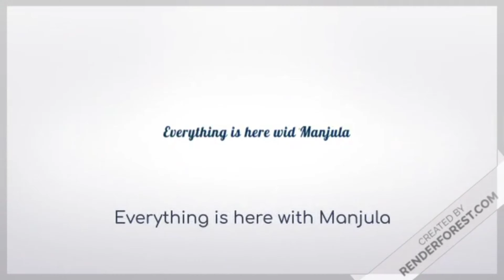इस बार जन्माष्टमी की सजावट करे इस अनोखे अंदाज में। Janmashtami Decoration ideas at home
Radhe Radhe Dosto,Kaise ho aap sab..Janmashtami series start ho gayi hai..Ye Janmashtami series ki third video hai.Aap isko kitna pyar dete hai usi par depend krengi third video...Video achi Lage to channel ko subscribe kr le.

जन्माष्टमी की सजावट कैसे करे
जन्माष्टमी की झांकी कैसे सजाये